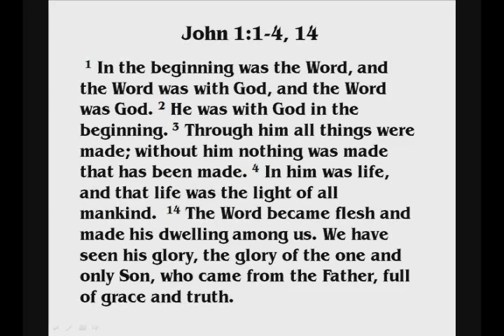2 Samuel 11-12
These chapters cover the story of David and Bathsheba AND the forgiveness David received from the LORD. All was not completely well, in that, there are always consequences to sin and there would be with David. In these chapters, we get a wonderful opportunity to see how quickly sin can multiply, but we also learn what we are to do when we sin.